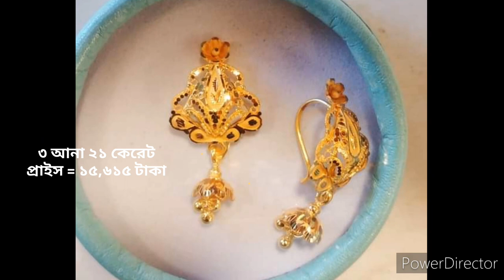২ আনা ৩ আনা ওজনের কানের দুল ও আজকের সোনার দাম /simple Kaner Dul gold /@GoldJack2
২ আনা ৩ আনা ওজনের কানের দুল ও আজকের সোনার দাম /simple Kaner Dul gold /@GoldJack2